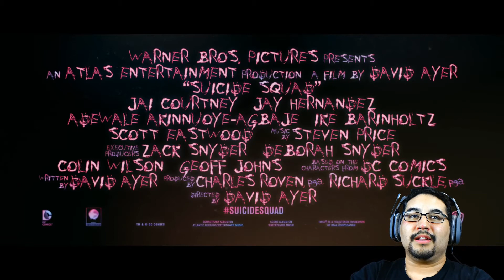Suicide Squad Trailer #1 Reaction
I checkout this latest Suicide Squad trailer. Enjoy!